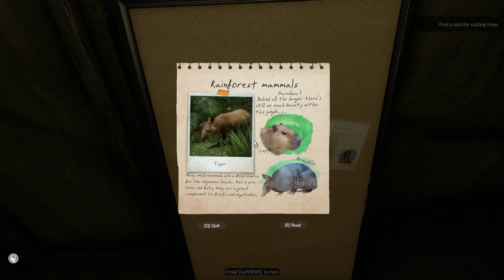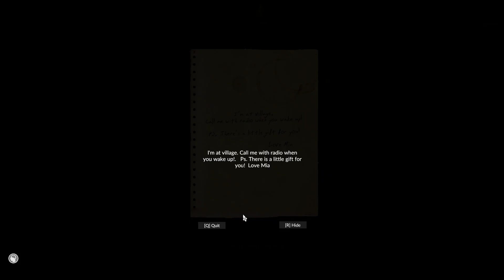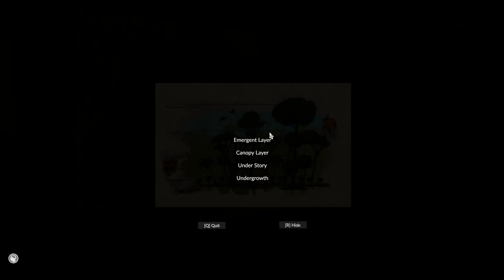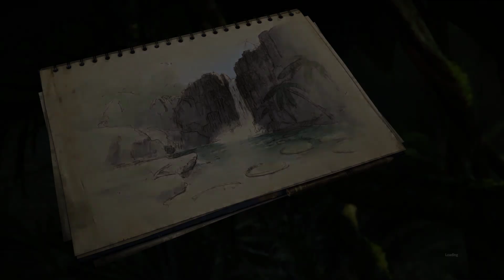Green Hell Walkthrough Part 1 - Story Tutorial (Early Access) - No Commentary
Early Access